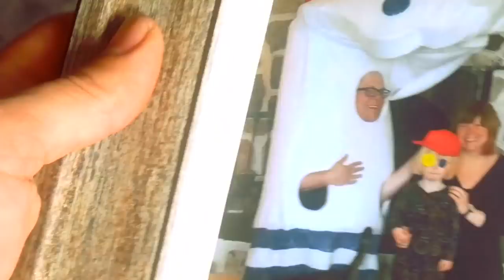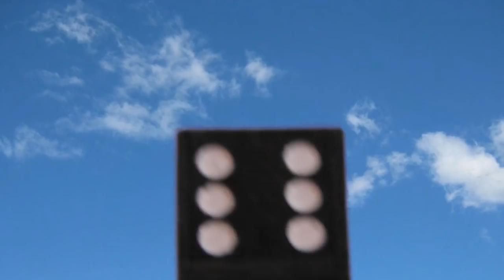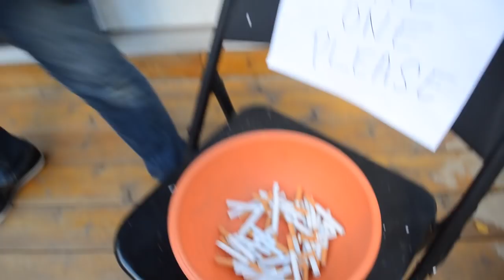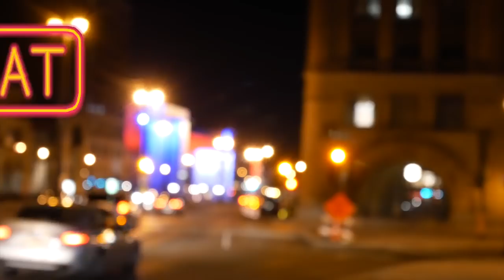Rock and Roller Remote Controller - S2 Ep. 3 - The Pretty Late Show with Tabman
Under heavy pressure by the band Lutheran Heat from Minneapolis to host a new show Tabman is driven to a horrible act. He follows this up with many more horrible acts just for fun and ends up pissing off the whole neighborhood and the Rock and Roller Remote Controller crew. Will guilt drive him to right the wrongs he has committed?